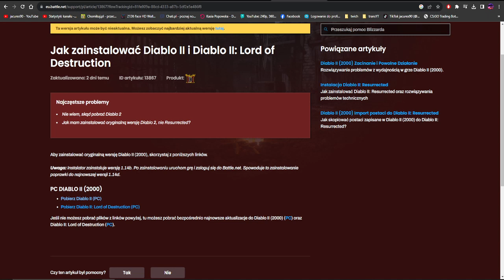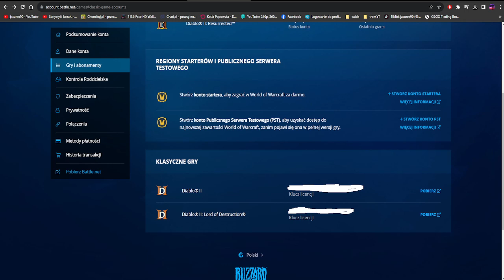(mini poradnik) Jak pobrać / zainstalować / zagrać Diablo 2 classic po polsku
(bez klucza)
37.42zł cena podstawki
24.90zł cena dodatku
szkoda że serwery za bocone nawet po resecie